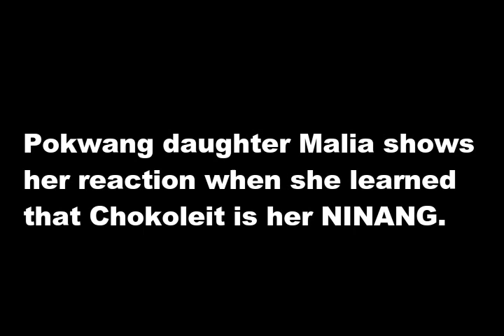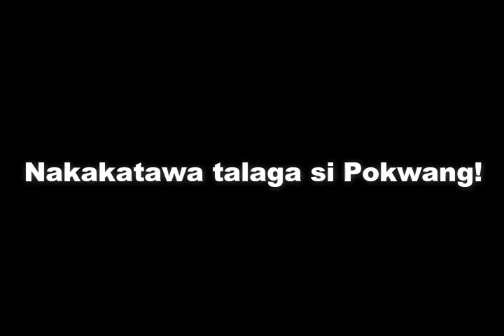LOOK! Baby Malia NAGULAT sa NALAMAN about kay CHOKOLEIT! Ano kaya yun?